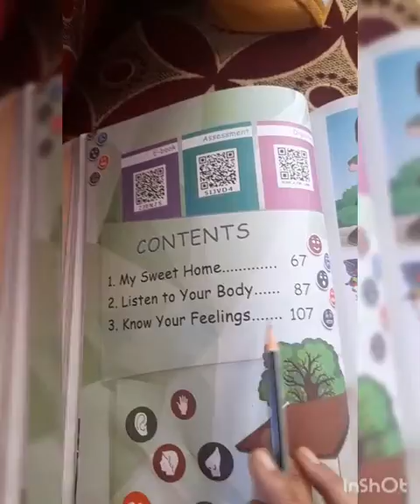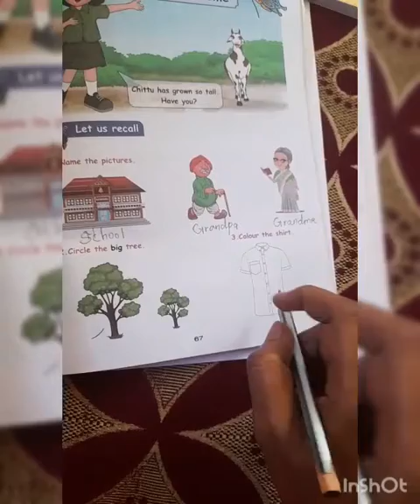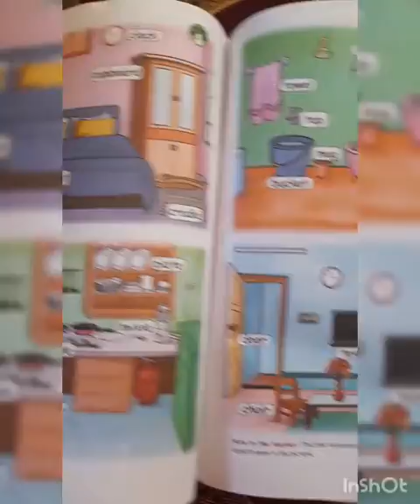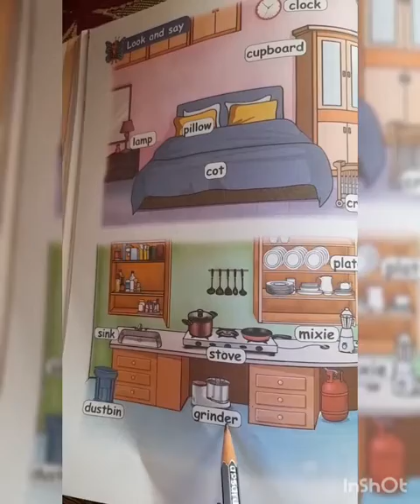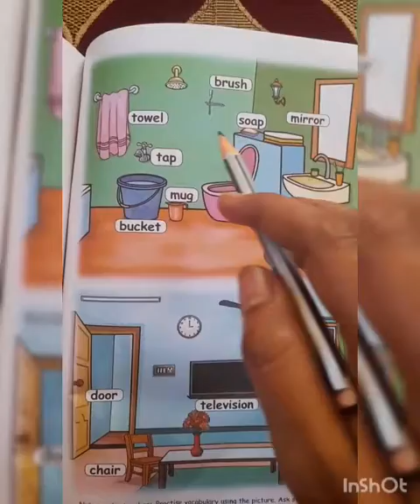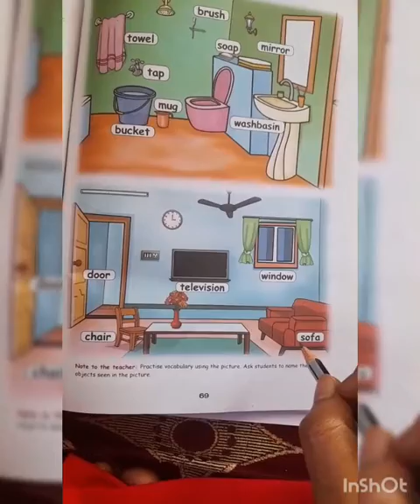6 June 2021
Ln-1 (look and say)